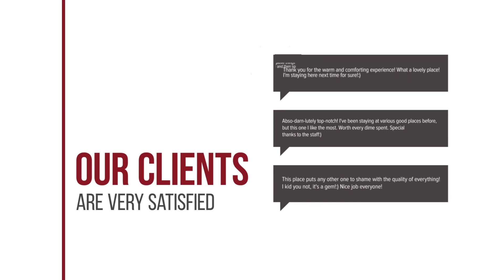Hotel St. Nicolaasga hotel review | Hotels in Legemeer | Netherlands Hotels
Hotel St. Nicolaasga hotel video review. Hotels in Legemeer, european 4 stars hotels.